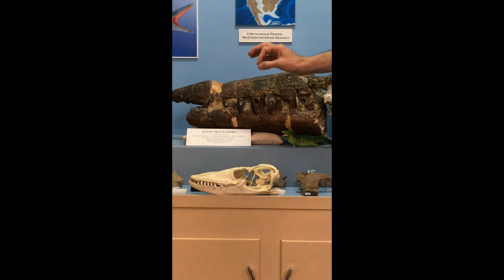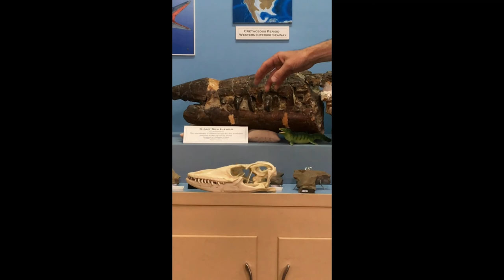Tate Talk- Mosasaurs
Did you see Jurassic World? Do you want to know more about the giant sea monster? Learn all about their real life counterparts in this video!